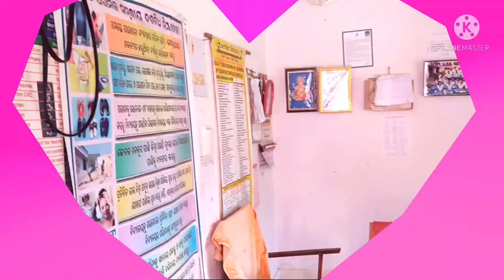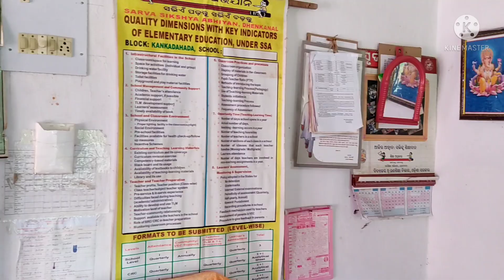ବିଦ୍ୟାଳୟ ଟି ଆମର ସବୁଜ ସୁନ୍ଦର... ଦେଖିବାକୁ ଲାଗେ ଅତି ମନୋହର...